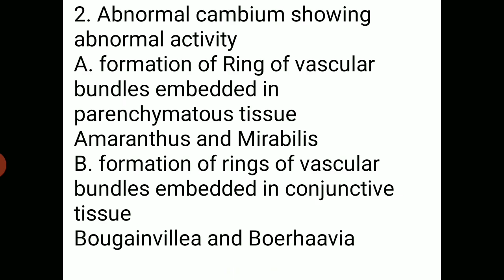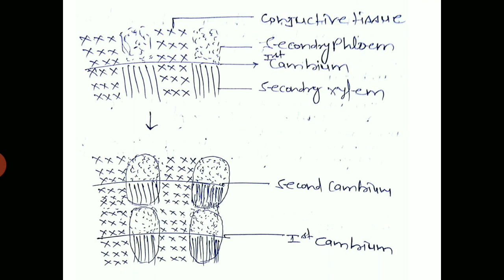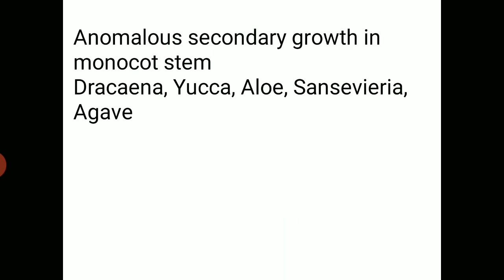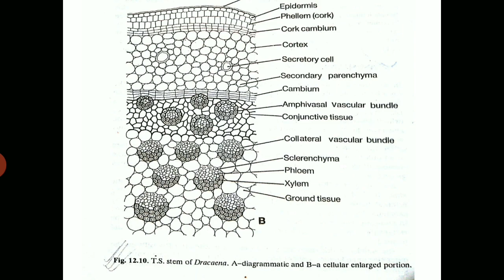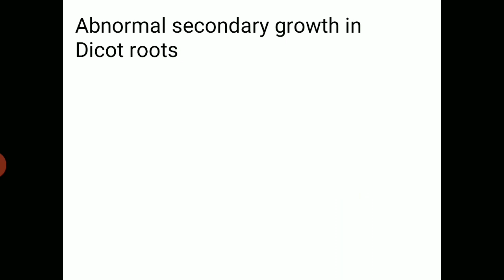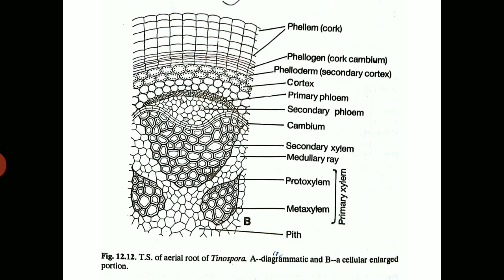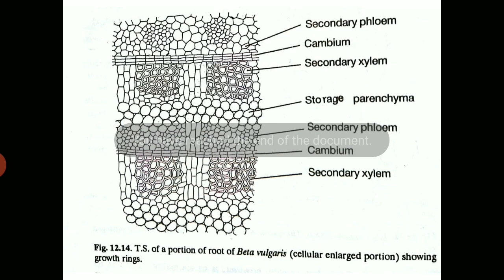B. Sc. II Anomalous Secondary Growth in Dicot Stem (ii)